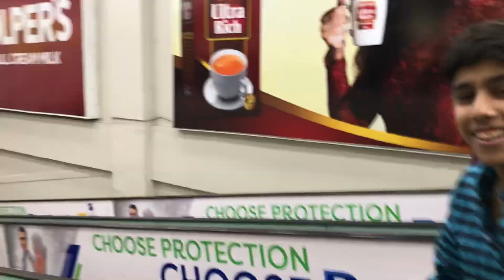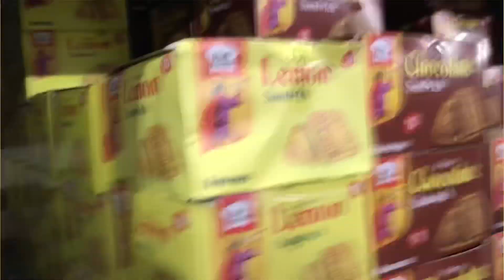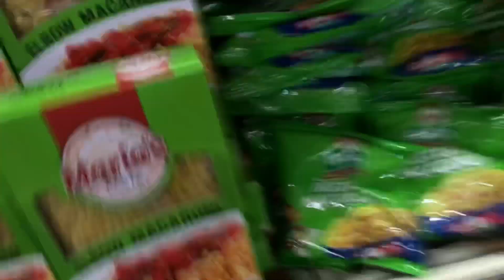Zia na without Bill hi juice pee liya 😂 itna piyara Mosam or Barish 😍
I Make Your Day HAPPY

COMeDY SKETCH

 • Dangerous EGG BBQ...